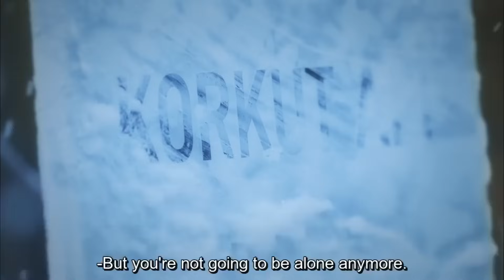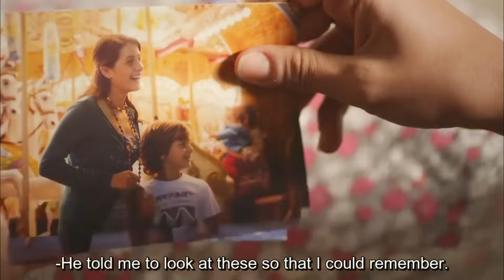A Love Story Episode 69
A young man trapped between rebellion against fate and lamentations about love... The touching story of being late, wishing, and losing love when you find it... Germany... On the streets of Stuttgart, a Turkish teenager (Korkut Ali) talks to his mother, who abandoned him years ago, through documentary cameras. "Wait for me, Mom. I will find you." On the other hand, he dreams of getting married to his lover. But he is unaware that he is destined to be abandoned once again. Just as he was unaware that the famous pop singer Tolga and his assistant Ceylan, who came to the city for the video shoot, would be the most important people in his life in the future. When Ceylan, who loves Tolga with an unrequited love, sees Korkut Ali, who saved her life on the streets of Germany, in front of her in Istanbul, everything will turn upside down once again. Moreover, she will be a partner in the biggest secret of Korkut Ali's mother, who he has been looking for for years.

Cast: Seckin Ozdemir, Damla Sonmez, Zuhal Olcay, Yamac Telli, Ayberk Pekcan, Aysen Sezeren, Gunes Sayın

CREDITS
Production: Madyapim
Directors: Barıs Yos, Murat Onbul
Producers: Faruk Bayhan, Fatih Aksoy
Screenplay: Makbule Kosif, Funda Cetin, Pinar Uysal, Zehra Guleray